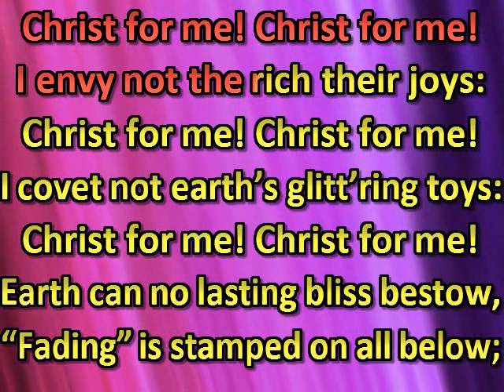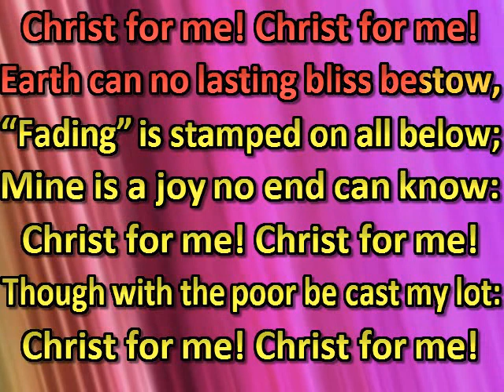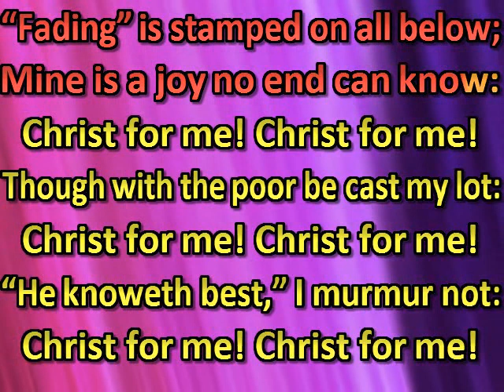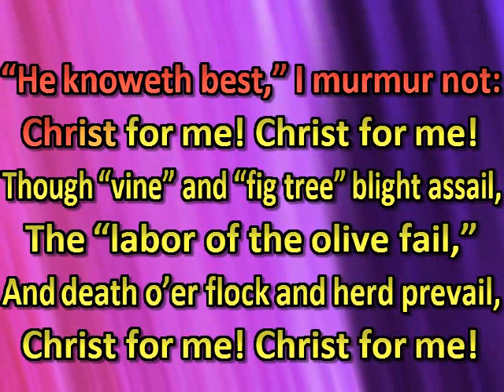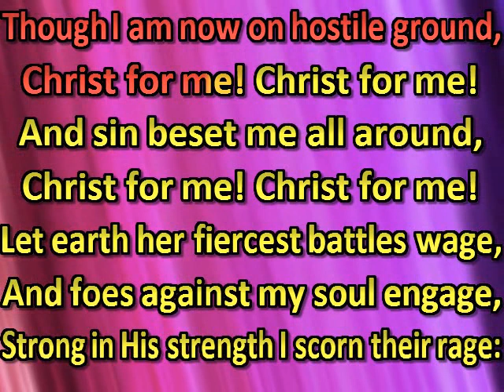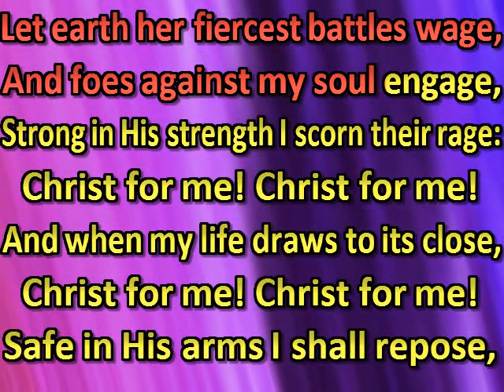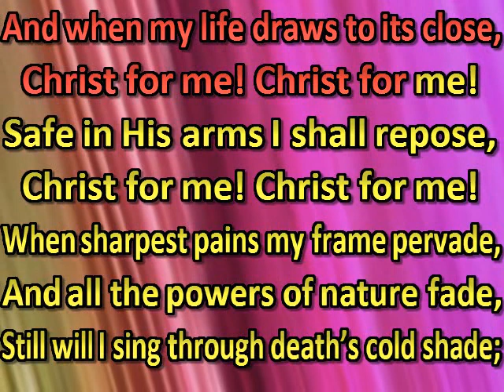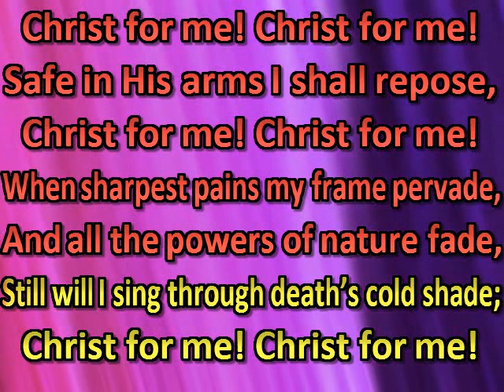Whom have I, Lord, in heav’n but Thee